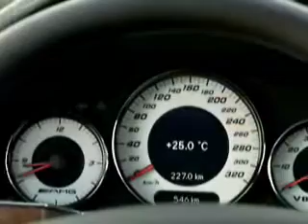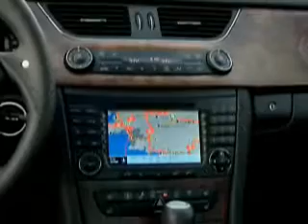Mercedes-Benz CLS 55 AMG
- Das schöne Mercedes Coupé in der Ausführung von AMG. Außerdem: viele Fotos, Daten und Links.

Mercedes-Bnez